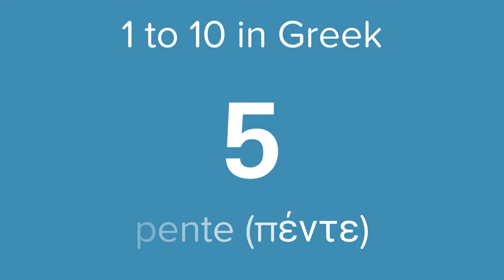Count from 1 to 10 in Greek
Learning how to count to 10 in Greek is a fun and easy way to begin your Greek language journey. Numbers are crucial in our everyday vocabulary and frequently come up in conversations. So, let's dive in and learn how to count from 1 to 10 in Greek.